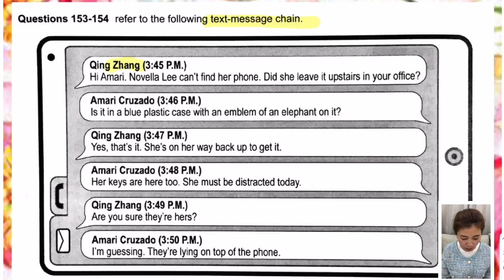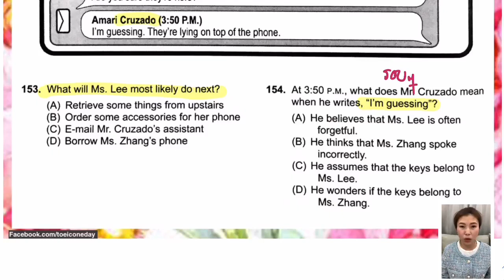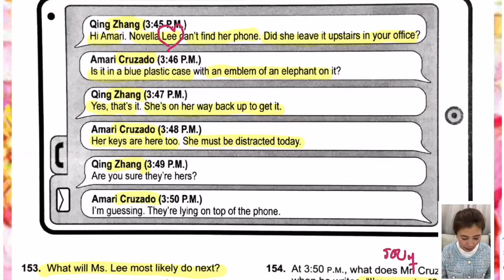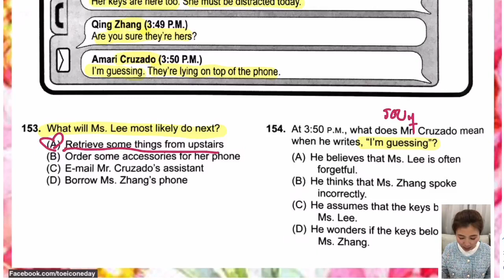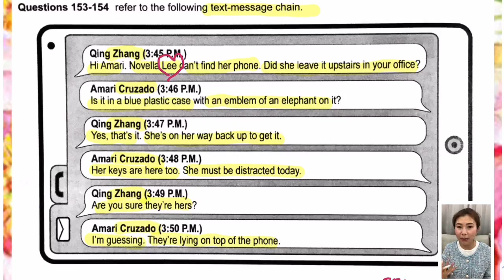TOEIC 2021 แบบฝึกหัด Part 7 (#162) ครูพี่อิ๋ง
สมัคร​/สอบถามข้อมูลที่นี่